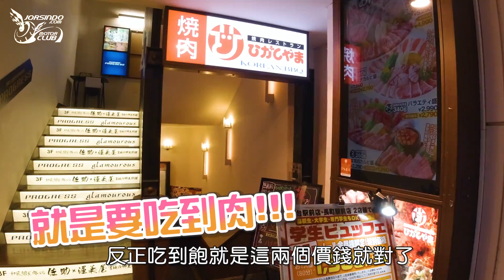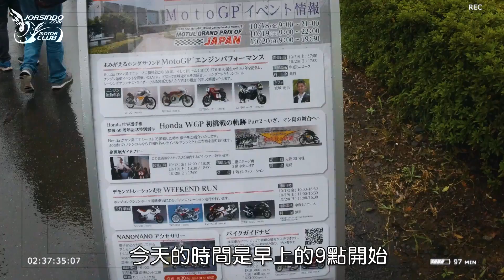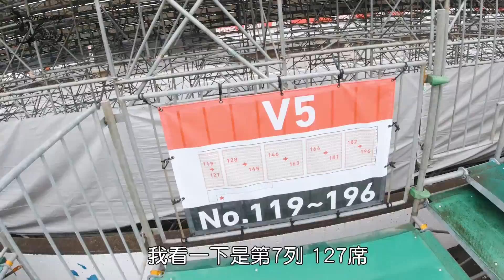去了就不想回家啦!!!! 2019 YAMAHA 重機車主日本GP之旅 ｜ Vlog 20191017-21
吃好! 騎滿! 血拚到處玩~~2019 MotoGP日本團 大叔叔Vlog
(因主剪輯一直罷工拖延的關係，現在才露出給大家放毒呀~XD) by大叔

Editors&Effects：浣熊